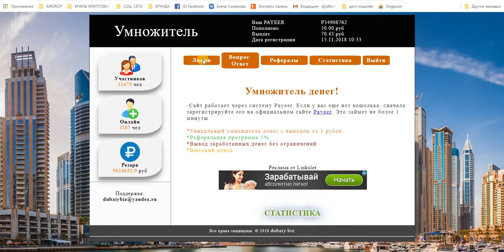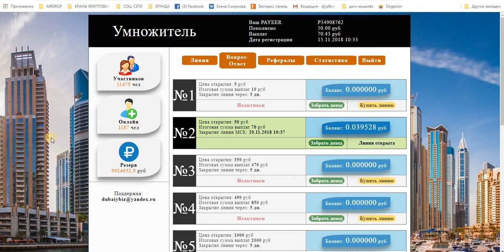Умножитель Денег. Платит! Мой Вывод! мин. вход 5 руб., на 5 дней.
Пополнено 50.00 руб
Выплат 70.43 руб
Payeer
+ 54,12 руб
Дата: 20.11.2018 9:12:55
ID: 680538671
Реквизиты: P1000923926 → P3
Сумма: 54,12 руб
Комментарий: выплата - dubaiy.biz